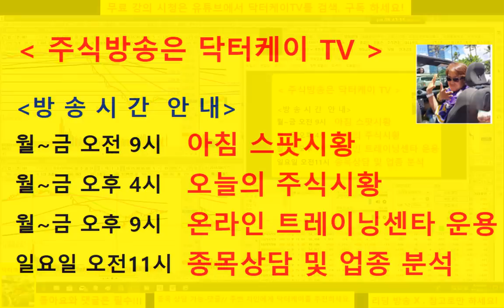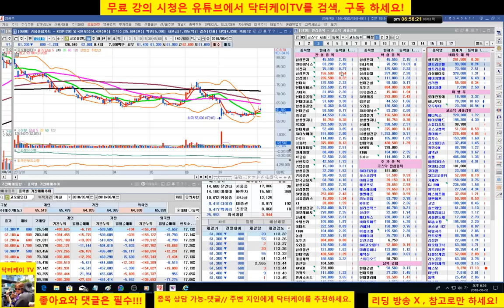= 닥터케이 TV =셀트리온 삼형제와 바이오주는 닥터케이가 책임진다/180802/셀트리온,셀트리온 헬스케어,셀트리온제약,삼성바이오로직스,에이치엘비,신라젠,네이처셀 매일 분석방송